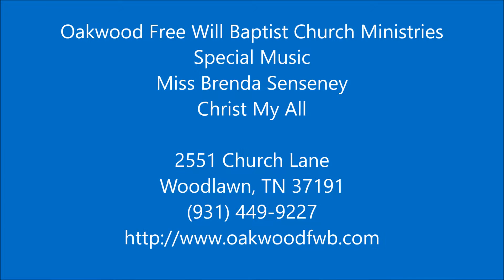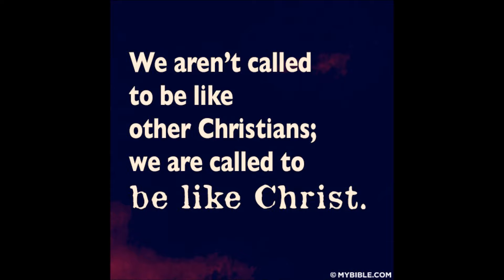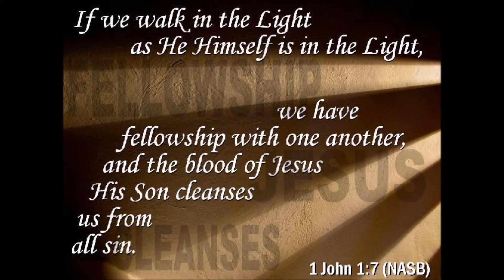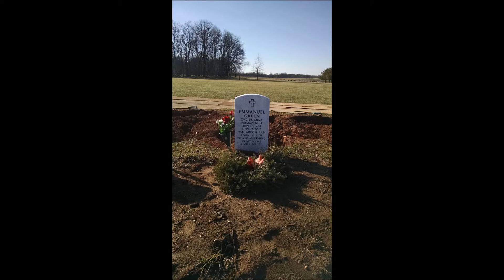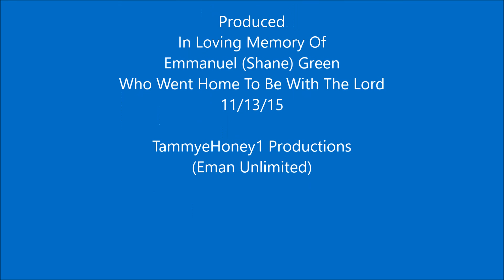Christ My All By Miss Brenda Senseney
Special Music
Christ My All
By Miss Brenda Senseney

Special Prayers for Jenna King
A wonderful Child who is an inspiration to us all.

From
Cave Quest
@ Free Will Baptist Church
Woodlawn, TN

Produced
11/13/15

TammyeHoney1 Productions
(Eman Unlimited)